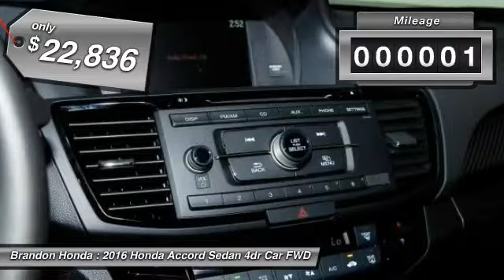2016 Honda Accord Sedan Tampa FL A042428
2016 Honda Accord Sedan Sport - $22836

Brandon Honda
9209 East Adamo